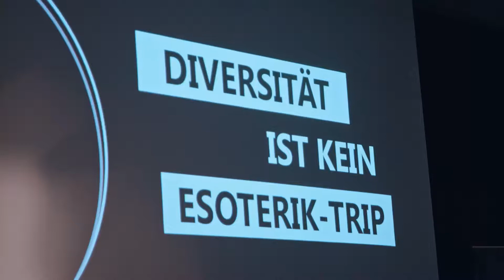Opening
Wer das Eröffnungsfestival der Digitalen Woche Kiel 2019 verpasst haben sollte: Hier ein paar bewegte Bilder dieses tollen Tages!

Danke an für den Clip!

Die Digitale Woche Kiel findet 2019 vom 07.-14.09. statt und bietet eine Woche lang vielseitigste Events rund um das Themenfeld Digitalisierung. Wenn Ihr auf dem Laufenden bleiben wollt, checkt einfach unsere anderen Kanäle oder sucht nach diwokiel